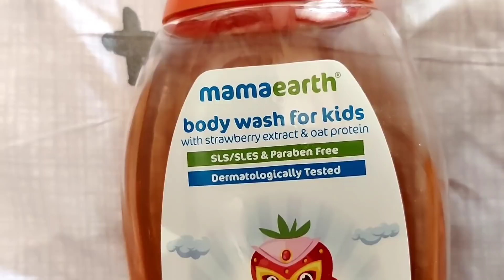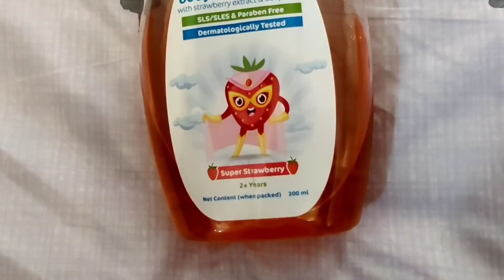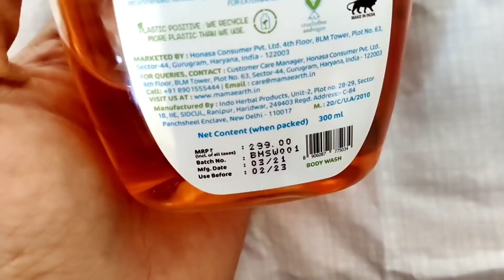New Fridge😎करा लिया मैंने facial🙈 आज का दिन मेरे लिए है 💖